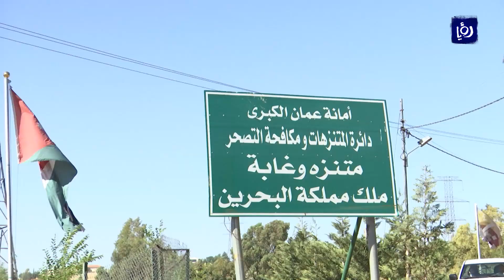غياب النظافة يحرم المواطنين من الاستمتاع بالحدائق العامة | 04-06-2021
بدأَ فتحُ القطاعاتِ تدريجيًا.. حدائقُ عامة ومتنزهاتٌ فتحت أبوابها للزائرين.. لكنَ غيابَ النظافةِ عن كثيرٍ من هذهِ المرافق أفسدَ فرحَ المواطنينَ بالخبرِ السعيد.